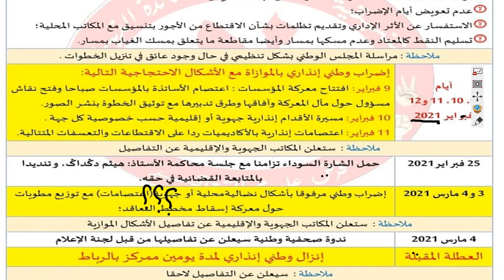اضراب الأساتذة المتقاعدين & الاطار المرجعي